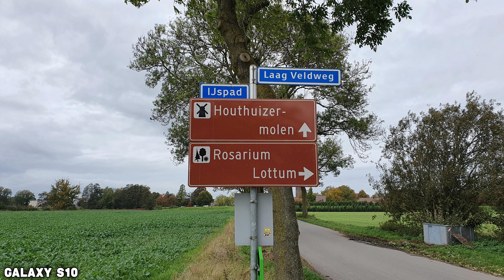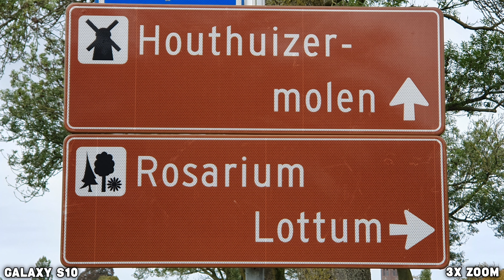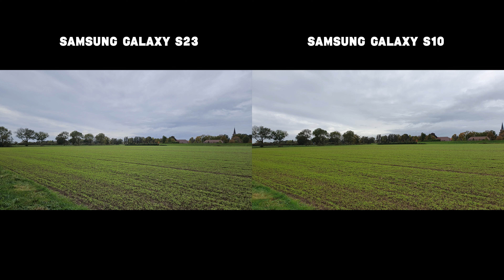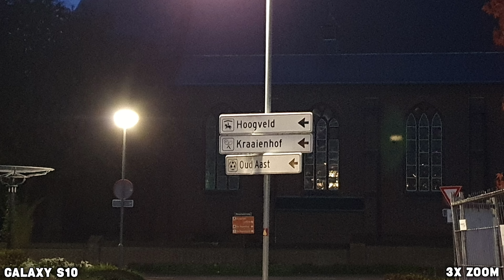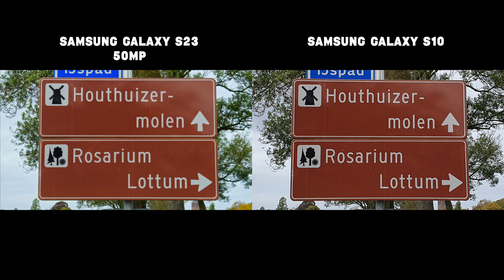Samsung Galaxy S23 vs Samsung Galaxy S10 - Camera Test (Update - One UI 6.0)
Camera Test between Samsung Galaxy S23 and Samsung Galaxy S10. Galaxy S23 is after One UI 6 (Android 14) update.